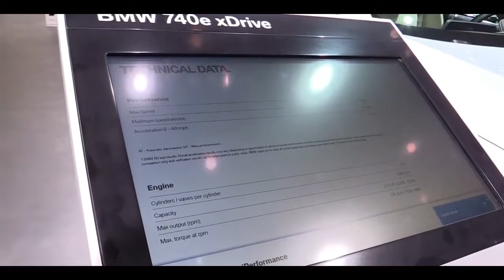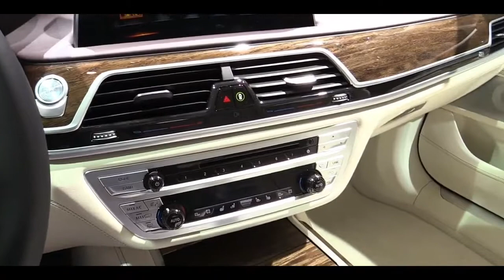2017 BMW 740e xDrive iPerformance | Exterior and Interior Look Around & First Look At Auto Show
2017 BMW 740e xDrive iPerformance | Exterior and Interior Look Around & First Look At Auto Show